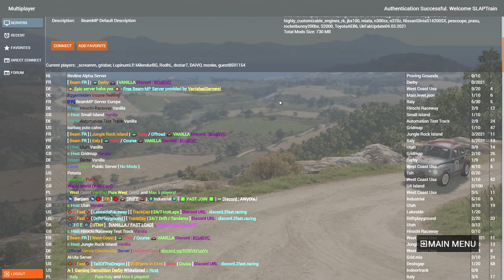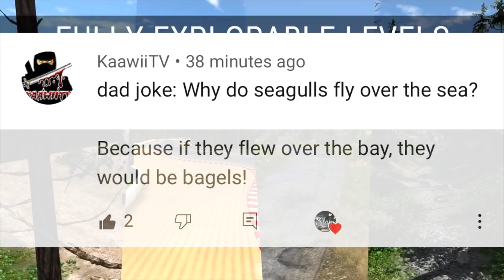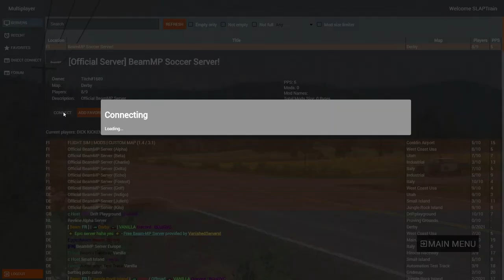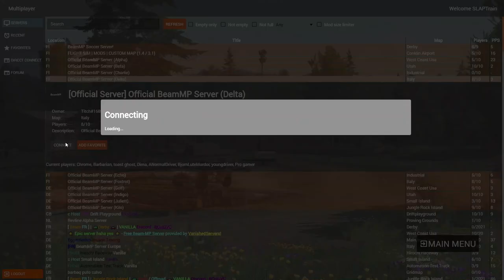BeamNG Drive Multiplayer!! Extreme Cop Car Crash!!